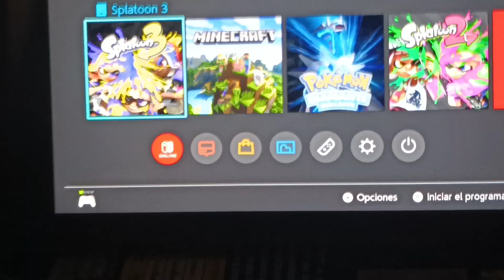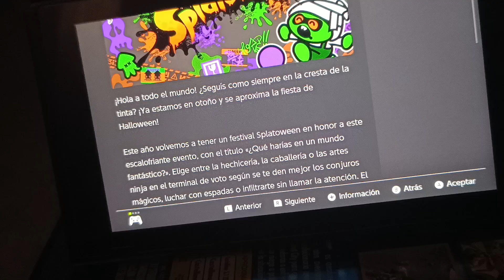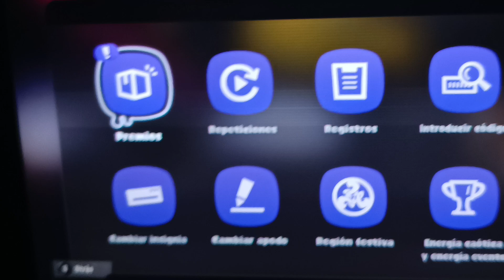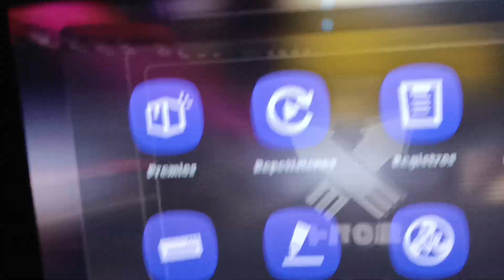Como conseguir las prendas de los festivales en splatoon 2 y 3